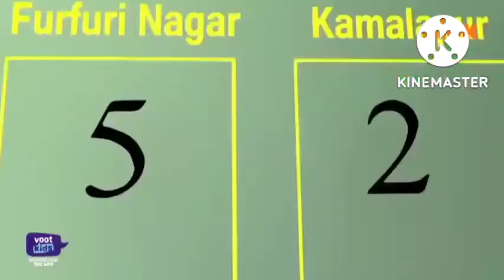motu patlu how to youtube new video hindi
motu patlu new video hindi 2023 like me my video 👍👍👍👍👍👍👍👍👍👍👍👍👍👍👍👍👍👍👍👍👍👍👍👍👍👍👍👇👇👇👇👇👇👇👇👇👇👇👇👇👇👇👇👇👇